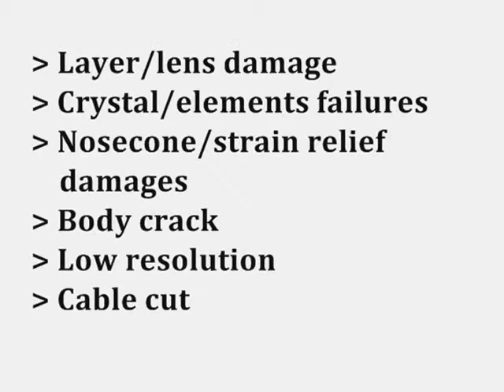ALOKA 21350A(S8) CARDIAC TRANSDUCER SERVICE @ PROBELABINDIA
Aloka 21350A Cardiac Transducer Issues
PROBE LAB
34/1245-A | SOUPARNIKA COMPLEX | FLORICAN ROAD |
MALAPARAMBA |CALICUT - 673009 | KERALA | INDIA.